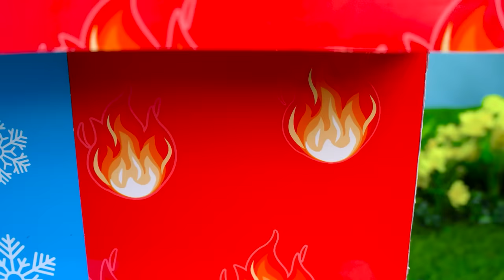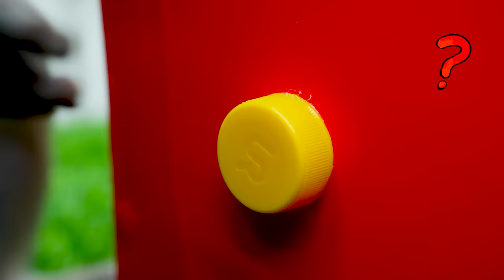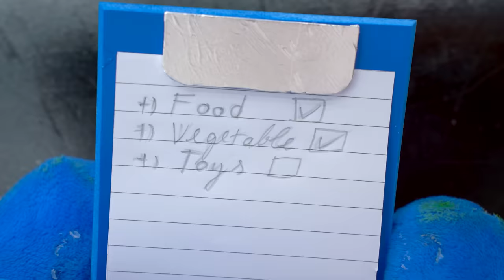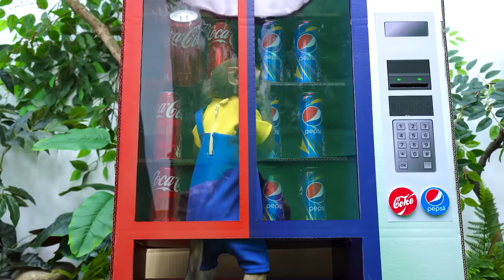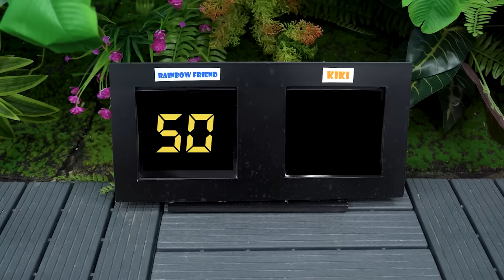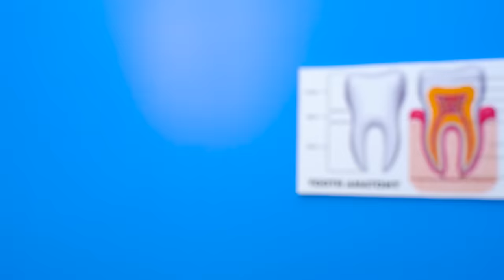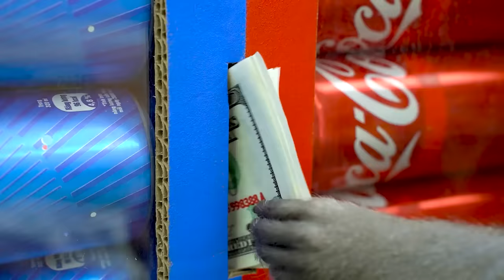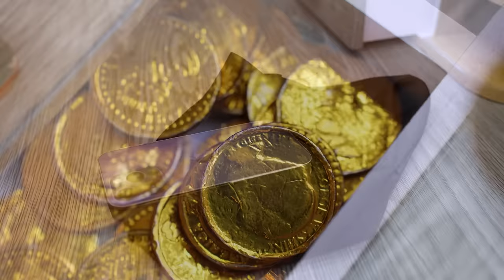KiKi Monkey pretends to be a fake Car Mechanic fix School Bus Wheel on the road | KUDO ANIMAL KIKI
Watch KiKi Monkey hilariously pretend to be a fake car mechanic as he attempts to fix a school bus wheel on the side of the road! This Kudo Animal Kiki video will keep you entertained so well about school bus. Don't miss out on the fun!